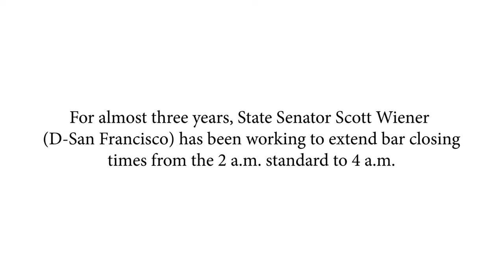CAPA LGBTQ+ Caucus Opposes Wiener's 4 a.m. Bar Bill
California needs more positive spaces for its LGBTQ residents—spaces that promote acceptance, solidarity, and health. Yet in a move that would make the Trump administration proud, one of California’s most prominent gay legislators is masking a campaign to deregulate a lethal industry under the guise of helping the LGBTQ community.

For almost three years now, State Senator Scott Wiener (D-San Francisco) has been working to extend bar closing times from the 2 a.m. standard out to 4 a.m. His latest effort is SB 58. As with the previous two failed iterations of the bill, SB 58 openly recognizes that the economic windfall will be reaped by the large hotels, convention halls, and mega-promoters that endorse the bill. As with so many other public health catastrophes, that sort of money-chasing leaves the LGBTQ community to bear a disproportionate share of the harm.

There is plenty of harm to go around. Alcohol use kills over 10,600 Californians yearly, or one alcohol-related death per hour. While 159,000 Californians receive treatment for alcohol abuse, that represents less than 15% of the number in need of it. Alcohol use costs the state $35 billion annually, of which $25.8 billion stems directly from binge drinking. And these numbers are rising fast; CDC scientists report that rates of alcohol abuse increased nearly 50% in a decade. Far from generating money for the state, early-morning bar times will worsen all of these figures.